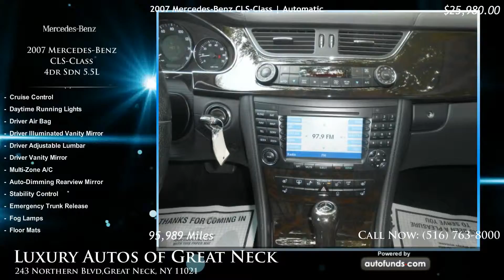Used 2007 Mercedes-Benz CLS-Class | Luxury Autos of Great Neck, Great Neck, NY - SOLD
Used 2007 Mercedes-Benz CLS-Class in Great Neck, Long Island, Queens, Nassau. Luxury Autos of Great Neck.

Black with Black Leather. 95989 miles. Automatic transmission.

LUXURY AUTOS WHERE ALL CREDIT IS WELCOME.BLACK ON BLACK WITH A FULL FACTORY WOOD PACKAGE.READY FOR SAME DAY DELIVERY.OPEN SUNDAY 11-4